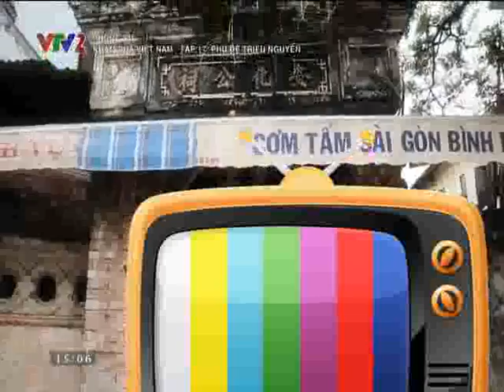vtv2_P_900_16-01-24.avi